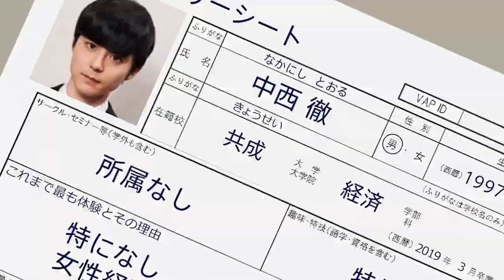40 Manbun no 1 2019 Trailer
Toru Nakanishi is in his third year at a university. He lies to his ex-girlfriend, Mami Higashiyama, that he is trying to get a job at a top advertising agency. In reality, Toru attends a less than stellar university and he hasn't even prepared to get a job. He doesn't know what to do and becomes desperate. His friend introduces Haruhiko Ogino to Toru. Haruhiko Ogino gives him extraordinary training to get a job. Toru realizes how hard society is and he becomes serious about work.